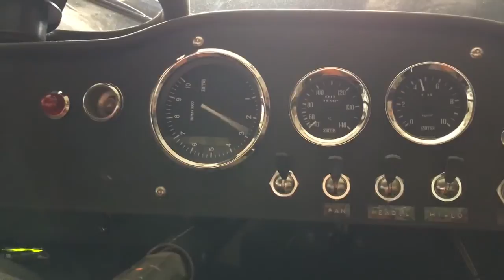Ginetta G12 Lotus Twincam